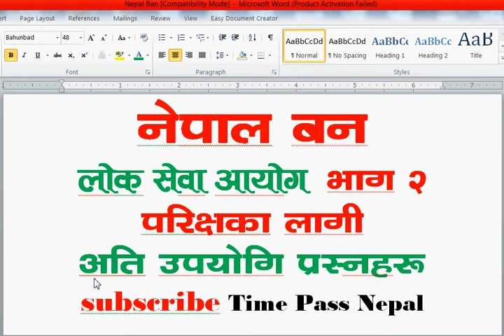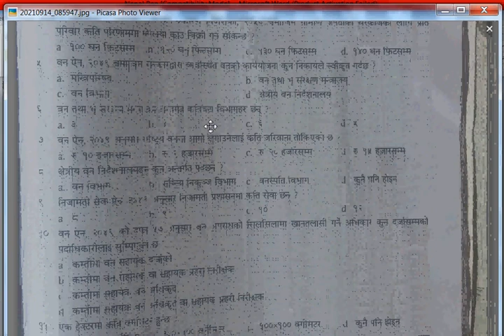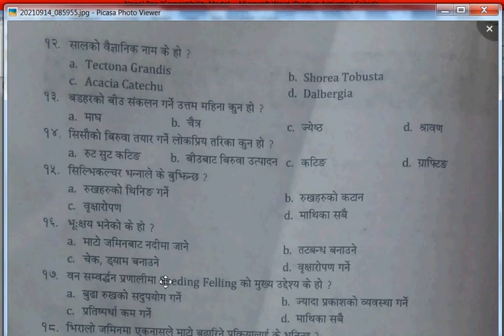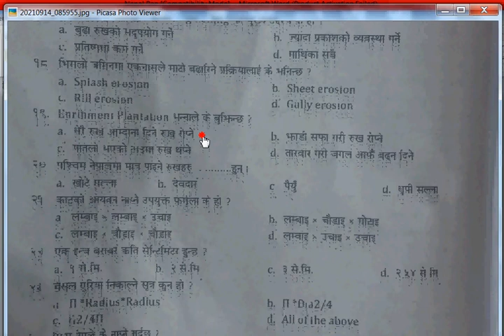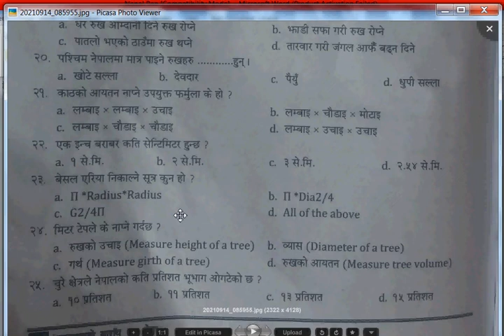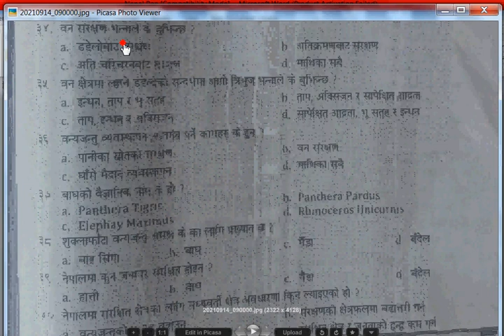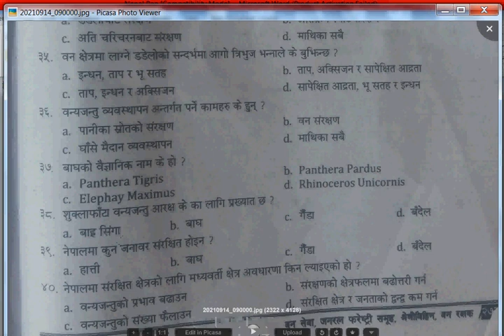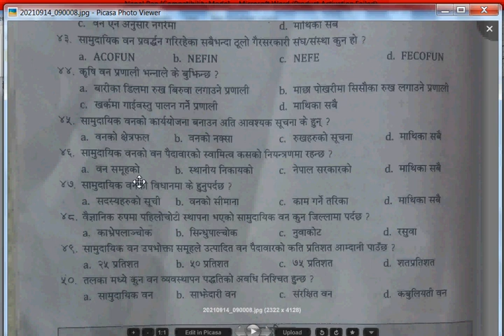Nepal Ban, 2074 सालमा साेधिएका प्रस्नउोरहरुकाे संगालाे,नेपाल बन,वन,लाेग सेवा अायाेग